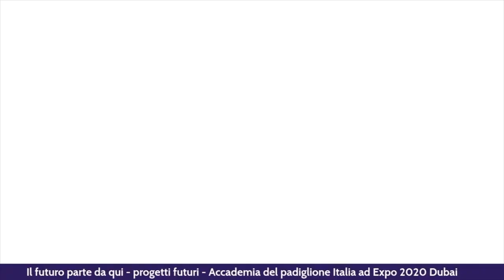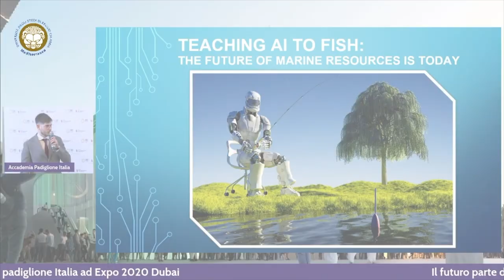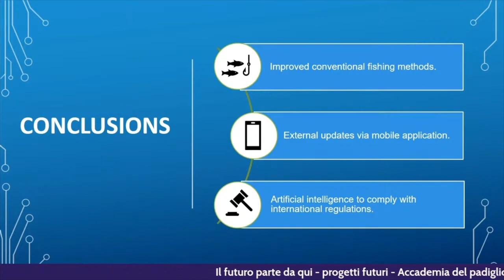𝗗𝘂𝗯𝗮𝗶𝗘𝗫𝗣𝗢𝟮𝟬𝟮𝟬 - 𝗣𝗔𝗗𝗜𝗚𝗟𝗜𝗢𝗡𝗘 𝗜𝗧𝗔𝗟𝗜𝗔- 𝗔𝗰𝗰𝗮𝗱𝗲𝗺𝗶𝗮 & 𝗜𝗻𝗻𝗼𝘃𝗮𝘁𝗶𝗼𝗻 𝗛𝗼𝘂𝘀𝗲 - 𝗣𝗿𝗼𝗴𝗲𝘁𝘁𝗼 “𝗜𝗹 𝗳𝘂𝘁𝘂𝗿𝗼 𝗽𝗮𝗿𝘁𝗲 𝗱𝗮 𝗾𝘂𝗶”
𝗦𝘂𝗽𝗲𝗿𝘃𝗶𝘀𝗶𝗼𝗻 𝗣𝗿𝗼𝗳. 𝗖𝗮𝗿𝗹𝗼 𝗠𝗼𝗿𝗮𝗯𝗶𝘁𝗼

Lo scopo di questa esperienza, promossa da SediciMedia – IAd bambini ancora ODV in collaborazione con Fly University Project ONLUS e Fondazione Collegio delle Università Milanesi, è quello di realizzare un progetto, ideato da giovani che preveda la risoluzione di uno dei 17 goal sostenibili dell’ Unesco.

𝗦𝗮𝗻𝘁𝗶𝗻𝗮 𝗥𝗼𝗺𝗲𝗼, studia ingegneria Informatica e dei sistemi per le telecomunicazioni all’Università Mediterranea di Reggio Calabria.
“Grazie ai nuovi sistemi di risparmio idrico basati sull'Intelligenza Artificiale, sarà possibile valutare il comportamento delle WDN in base alla variazione della domanda e prevedere le condizioni del sistema idrico e delle apparecchiature per aumentare la soddisfazione del cliente ed evitare sprechi."

𝗚𝗶𝗼𝘃𝗮𝗻𝗻𝗶 𝗧𝗿𝗶𝗽𝗼𝗱𝗼, laureato in Ingegneria dell'Informazione e attualmente proseguendo gli studi in Ingegneria Informatica e delle Telecomunicazioni all'Università Mediterranea di Reggio Calabria.
”L'intelligenza artificiale è uno degli ambiti informatici che più sento nelle mie corde, nello specifico il mio progetto si basa sull'obiettivo 14 posto dalle Nazioni Unite e riguarda la difesa delle specie protette nei mari intervenendo sulle modalità di pesca eccessive e dannose”